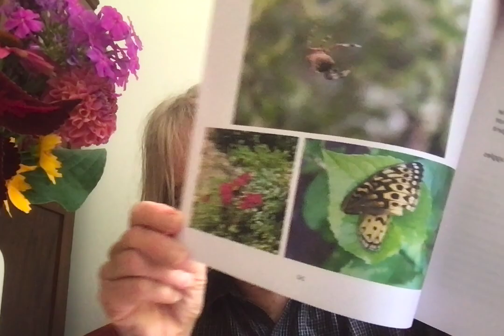"Trans Pregnancy" + Testosterone? New Study from "Allies" Says, "Sure!"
Jennifer Lahl and Kallie Fell critique a study (Pfeffer, et al, Qualitative Research in Health, 2023) where cross-sex ideating "academics" who also ideate social scientist and medical researcher status, claim that doctors are too "off-spring focused" in treating women (who want testosterone because they're "male") because doctors say the T has to go. Testosterone is a known teratogen, meaning a substance causing damage to the unborn baby. While this claim is outrageous, I see this information as key to peaking people who are always saying, "Well, an adult should do what makes them happy."